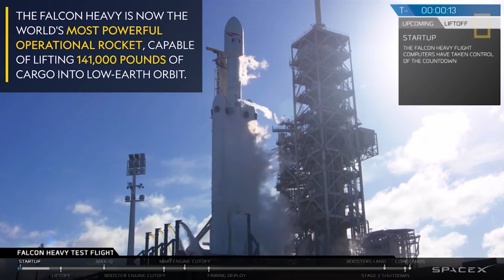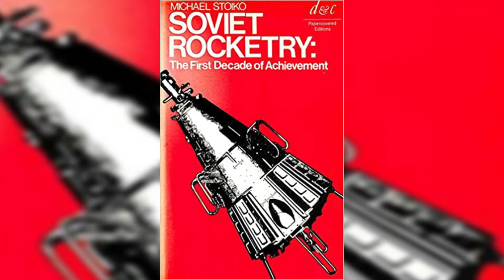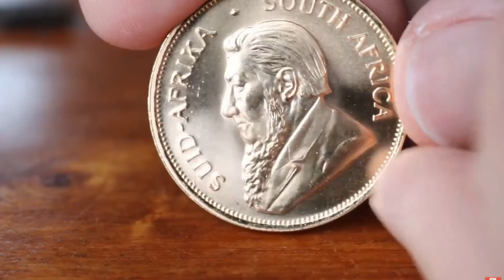What Elon Musk Just Agreed To Do With Russia Is Insane!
Elon Musk said on Friday that Tesla was close to establishing a presence in Russia and was looking at whether it could open factories there.
Addressing an event in Russia via video link, Musk said the company already had production sites in China and the United States, but was looking at opening production facilities in other parts of the world.
The Russian Ministry of Industry and Trade invited Musk to Russia.
"Dear @Elonmusk, we were delighted to learn that you are considering building a factory in Russia. By the way, we have a number of state support measures for local OEMs (Original Equipment Manufacturers). Come to see us, we'll talk about it :)," it said on social media in English.
Russian small private carmaker Zetta is designing an electric car and plans to launch production this year.
The auto industry in Russia, a global oil and gas exporter, has no successful electric car projects at present and analysts see slim prospects in the near future, primarily due to poor charging infrastructure.
The leader of Russia's space program is desperate to have Elon Musk visit him. On multiple occasions, Dmitry Rogozin has invited the founder of SpaceX to come to Kazakhstan for the October 5 launch of the Soyuz MS-19 spacecraft carrying three Russians to the International Space Station.
More recently, during an interview on CNN, Rogozin gained a fair amount of publicity when he invited Musk to visit his home in Russia.
"We respect him as an organizer of the space industry and as an inventor who is not afraid to take risks," Rogozin said. Musk was welcomed "to be a guest of my family" and discuss "exploring the universe, extraterrestrial life, and how we can use space to preserve life on Earth."
"I already set the teakettle on heat," he added.
In a response on Twitter, Musk was noncommittal. It is a fool's errand to try to predict the actions of Elon Musk, but given his understandable security concerns, it's difficult to see the billionaire visiting Rogozin in Russia or attending the launch in Kazakhstan.
One might even read an ominous intent in Rogozin's invitation. The "teakettle" comment recalls the poisoning of Alexander Litvinenko, a former KGB officer who in 2000 fled to the United Kingdom after becoming critical of Vladimir Putin's rise to power. Six years after leaving Russia, Litvinenko was poisoned by drinking tea laced with polonium. He died three weeks later, and Western intelligence services eventually concluded that the poisoning was conducted by Russian agents acting under the approval of Putin.
So Musk is probably not going to Russia. And he is probably not going to drink tea with Dmitry Rogozin. But it's nonetheless worthwhile to try to understand Rogozin's motivations for reaching out to Musk in this way.
Since becoming head of Roscosmos in 2018, Rogozin has had a passive-aggressive relationship with Musk. Rogozin has responded to SpaceX's success with bravado and bluster much of the time, saying the company's engineers are too gentle, or their rockets and spacecraft are not safe enough for Russian cosmonauts to ride upon.
At the same time, Rogozin has seen SpaceX largely destroy important revenue streams for Russia's space industry. Most notably, Crew Dragon has cut off the approximately $400 million NASA paid to Roscosmos every year for crew transport services to the International Space Station. Additionally, SpaceX lobbied for a congressional mandate preventing United Launch Alliance from buying RD-180 rocket engines from Russia. Finally, the low-cost Falcon 9 rocket has eroded the commercial launch business for the Russian Proton rocket, a former workhorse that now launches about once a year.
So why play nice with Musk now? There are at least two good reasons.
First, if Rogozin were to get Musk to actually visit him in Russia, he and the country's space program could bask in his reflective glory. Musk has a deep appreciation for Soviet rocketry—he recently spent an hour visiting with the grandson of Sergei Korolev at SpaceX's headquarters. Musk undoubtedly would say nice things about Russia's space program during such a visit. By meeting with Musk, Rogozin could project himself as an equal. This would be important propaganda for him and Russia's flagging space program.

shorturl.at/bgA45